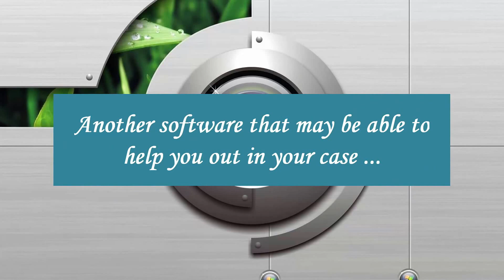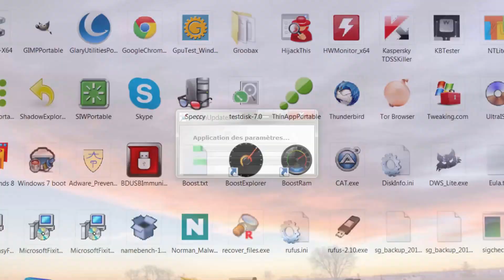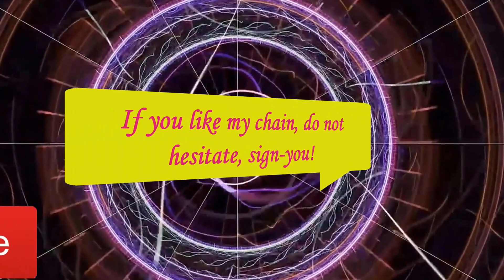[Vidéo N°263] Fix Windows Update with WinUpdateFix [Tuto PC informatique]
Windows PC tutorial; optimize; Increase performance; Clean; Maintain, Accelerate, Secure, Tips & Tricks, office and Gamers [Tuto informatique#Vidéo N°]